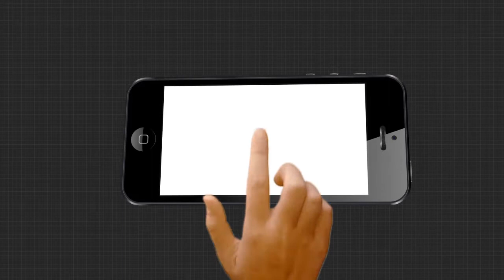କରୋନା ପ୍ରଭାବରେ ବଦଲିଗଲାଣି ଜୀବନ ଜୀବିକା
କରୋନା ପ୍ରଭାବରେ ବଦଲିଗଲାଣି ଜୀବନ ଜୀବିକା । ଛାତ୍ରଛାତ୍ରୀ ମାନେ ମଧ୍ୟ ପରିବାର ପ୍ରତିପୋଷଣ ପାଇଁ ରାଜ ରାସ୍ତାକୁ ଆସିଲେଣି । ଏଭଳି ଉଦାହରଣ ଦେଖିବାକୂ ମିଳିଛି ପୁରୀ ସହର ଉପକଣ୍ଠ ଝାଡେଶ୍ୱରୀ ଛକରେ । ଜଣେ ଦଶମ ଶ୍ରେଣୀର ଛାତ୍ରୀ ନିଜର ତିନିଜଣ ଭାଇ ଓ ଭଉଣୀଙ୍କୁ ନେଇ ଚାହା ଦୋକାନ କରିଛନ୍ତି । ଯାହା ଆସୁଛି ସେଥିରେ ପରିବାର ଚଳୁଥିବା କହିଛନ୍ତି । ସେପଟେ ଫନି ବାତ୍ୟାରେ ଏପର୍ଯ୍ୟନ୍ତ ସରକାରୀ ସହାୟତା ମିଳି ନଥିବାରୁ ଜରି ପାଲ ତଳେ ଜୀବନ କାଟୁଛନ୍ତି ପରିବାର ଲୋକେ.
ArgusNews Odisha Puri Jhadeswara Mosarkara CM_OfficeWatch all the current, latest and breaking news only on "TheArgus.in" LIVE TV. The one-stop destination for LIVE news on politics, entertainment, sports, gadgets, and business.